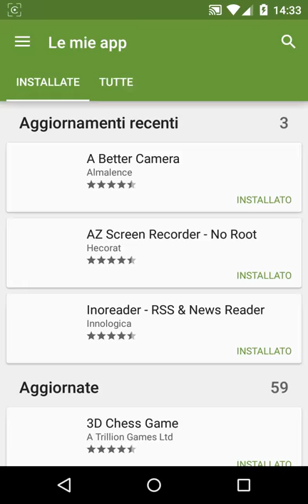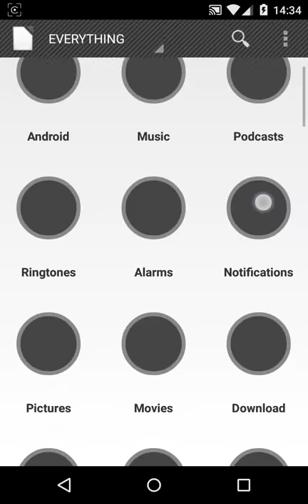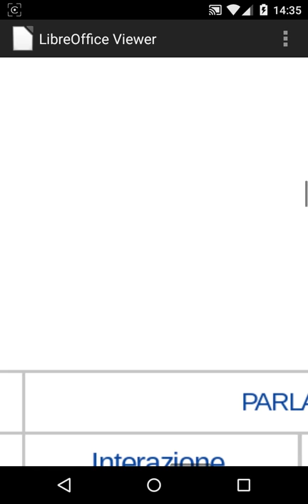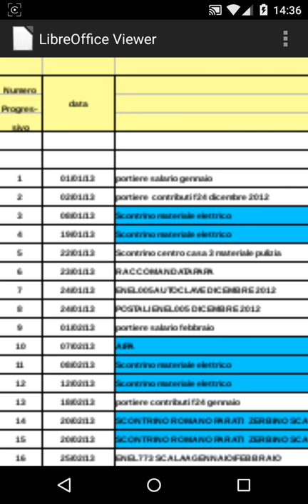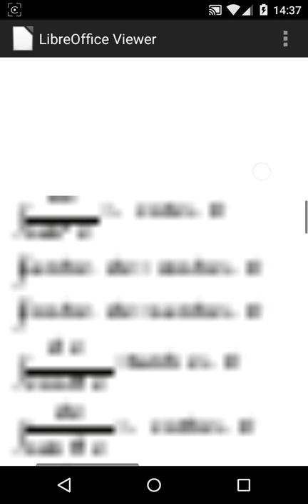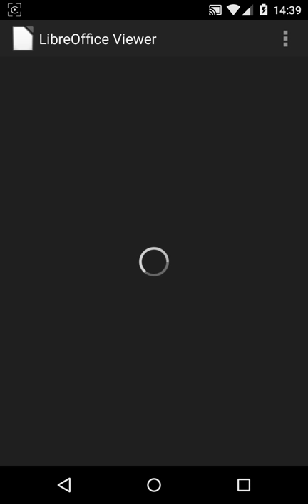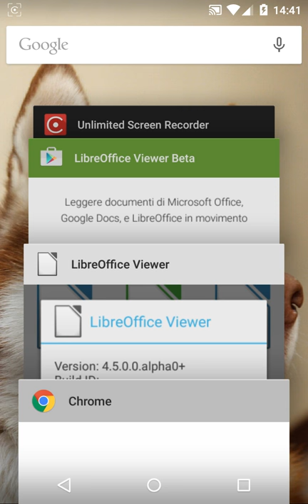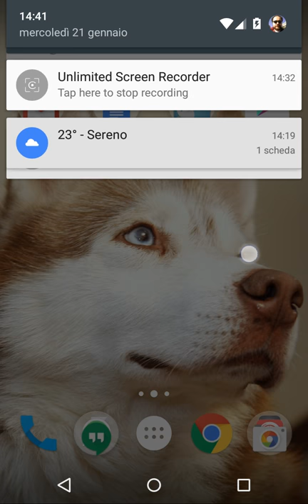Recensione LibreOffice Viewer Beta per Android